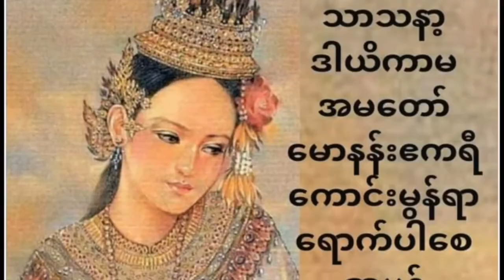ရွှေစာရံဘုရားလှိုဏ်ဂူကိုမြတဘက်နဲ့ပုဂံဘက်သို့လှည့်ခဲ့သူ ရှမ်း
ရွှေစာရံဘုရားလှိုဏ်ဂူကို မြတဘက်နဲ့ ပုဂံဘက်သို့လှည့်ခဲ့သူ

မြတ်မော်တင်သမိုင်း

ရှင်သီဝလိဂါထာများ

ကြာနီကန်ဆရာတော် အတ္ထုပ္ပတ္တိ

မိုင်းဖုန်းဆရာတော် အောက်စဖို့ဒ်ဆရာတော်

မိုးယံမှသည် ချစ်သူစီသို့

အဲလစ်ဇဘက်ဘုရင်မကြီးနှင့် ဒေါ်အောင်ဆန်းစုကြည်

ပန်းရည်ဘဏ်တိုက်

ကြာနီကန်လည်းချစ်ခဲ့ဘူးတယ်

မိကျောင်းတွေနဲ့ပတ်သက်လို့ဒါတွေသိပြီးပြီလား

နဝရတ်ကိုးပါး ဘာတွေစွမ်းသလဲ

သူရဿတီမယ်တော်ကြီး

ရေအောက်နှစ်မြုပ်သွားနျုင်တဲ့နိုင်ငံ ၅ နိုင်ငံ

ကလီယိုပတ်ထရာရဲ့ အလှကျော့ကွင်းမိခဲ့တဲ့သူရဲကောင်းနှစ်ယောက်

ထိုင်းနိုင်ငံက ကြက်ချေးအကျဉ်းထောင်

တပါးတည်းသောဘုရင်မကြီး ရှင်စောပု

အိမ်မက်တွေတကယ်မှန်လား

ကျန်စစ်သားရဲ့မိခင်နဲ့ဖခင်ကဘယ်သူလဲ

လူတိုင်းစားသုံးသင့်တဲ့ကြက်ဟင်းခါးသီး

စန္ဒမုခီရဲ့သမီးတော်ပန်ထွာဘုရင်မ

ခရီးမသွားရတဲ့ကျွန်း